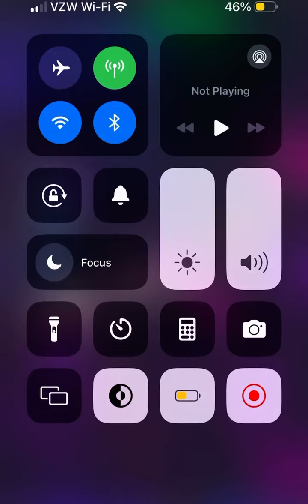KONDUIT Live at “PULSATE”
@sandnb presents “PULSATE” 08JUN24